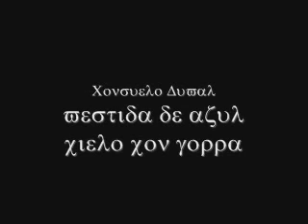Por Favor No Lo Veas no apto para menores de 18 años 19 años solo para 13 años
ESTE VIDEO NO LO VEAS PORQUE TE HACES MAL DEL ESTOMAGO  XD XD XD XD XD XD XD XD XD XD XD XD XD XD XD que adriana la niña de 13 años que veo eso en su televisior